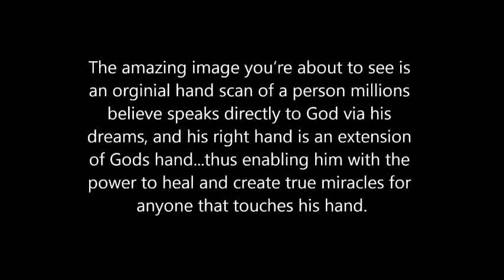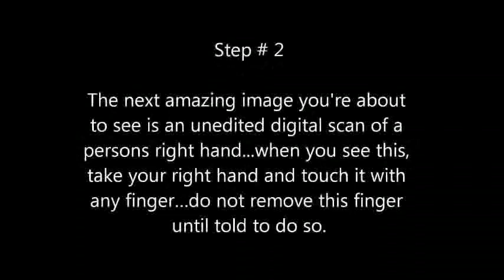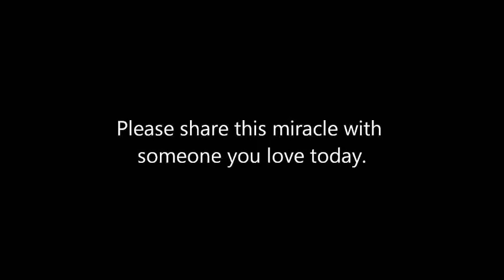all popular games